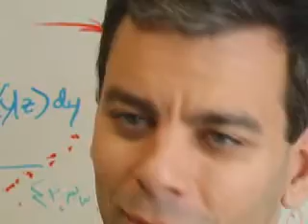Computer scientist Paris Smaragdis on "machine listening"